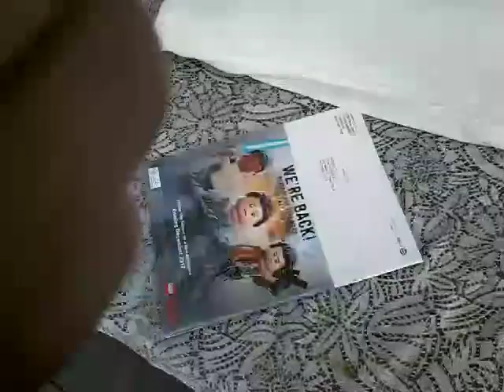Looking for camping spots - Vlog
Hope you enjoy my longest video 😁😄